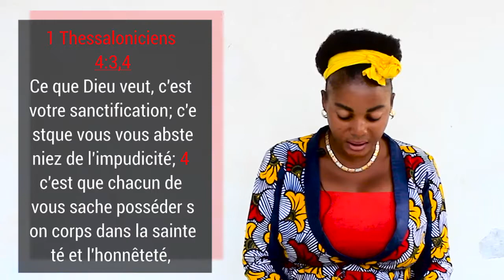GARDER SA SANCTIFICATION MALGRE LES EPREUVES 0815690152